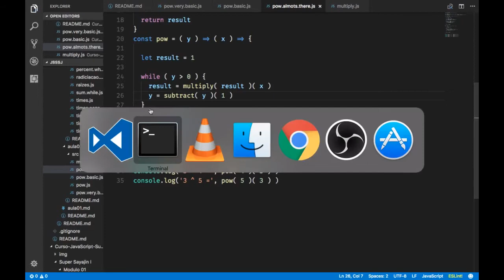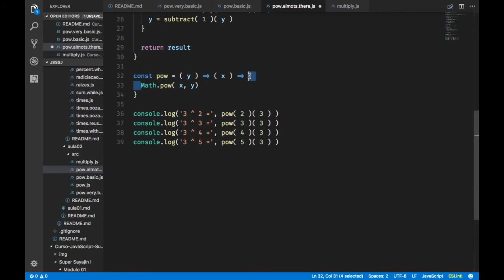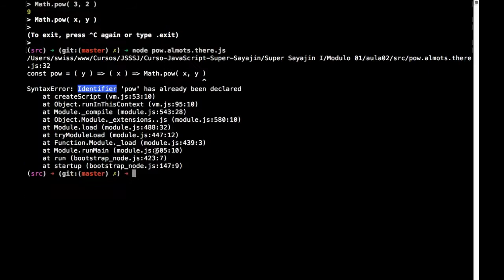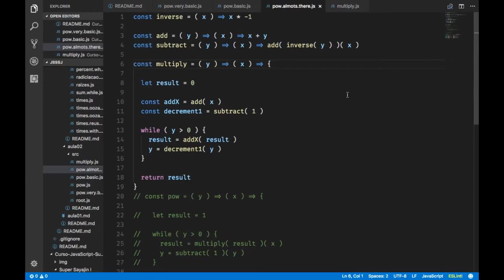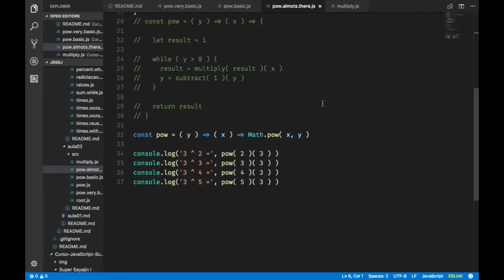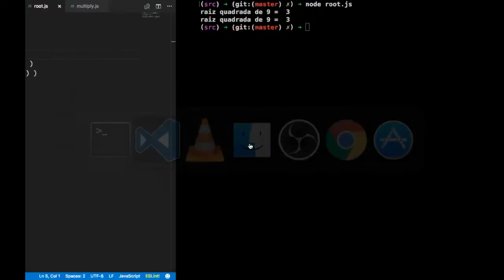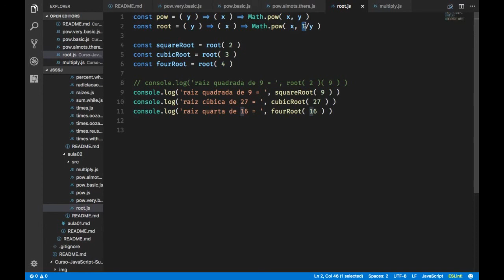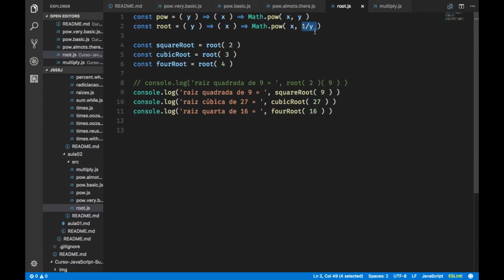JS SSJ - Nível 1 Mód.1 (AULA 2 Parte 2)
Segunda parte da aula 2 do Módulo 1 do Nível 1 do Curso JS SSJ.

Conteúdos abordados:

- multiplicação
- exponenciação
- radiciação